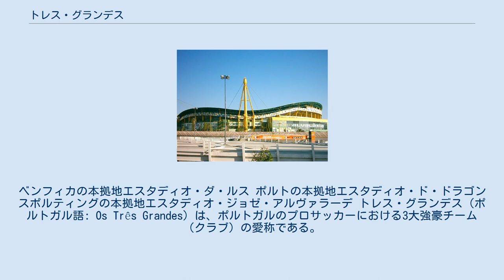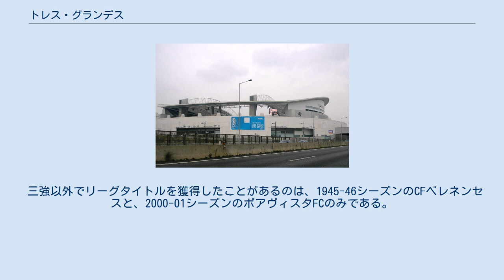トレス・グランデス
スポルティング・クルーベ・デ・ポルトゥガル
ベンフィカの本拠地エスタディオ・ダ・ルス ポルトの本拠地エスタディオ・ド・ドラゴン スポルティングの本拠地エスタディオ・ジョゼ・アルヴァラーデ トレス・グランデス（ポルトガル語: Os Três Grandes）は、ポルトガルのプロサッカーにおける3大強豪チーム（クラブ）の愛称である。
「Três 」は「3つの」、「Grandes」は「大きな」の意。
英語のBig Three（ビッグスリー）に当たる。
 リスボンのSLベンフィカ、ポルトのFCポルト 、リスボンのスポルティングCPはライバル関係にあり、常にタイトルを争っている。
プリメイラ・リーガ80年の歴史で、これら3クラブがタイトルを逃したのは2度しかなく、1位から3位は、ほぼこの3クラブによって占められている。
いずれもプリメイラ・リーガが始まった1934-35シーズンから2部に降格したことはない。
2021年までの最低順位はベンフィカが6位、 ポルトが9位、スポルティングが7位である。
 三強以外でリーグタイトルを獲得したことがあるのは、1945-46シーズンのCFベレネンセスと、2000-01シーズンのボアヴィスタFCのみである。
2010年以降、SCブラガがこれら三強を脅かす存在となってきており、一部ではブラガを加え四強であるとも見なされている。
 2020-21シーズン終了時点